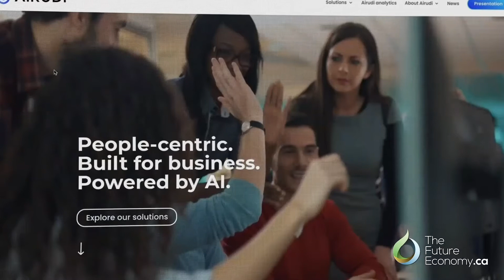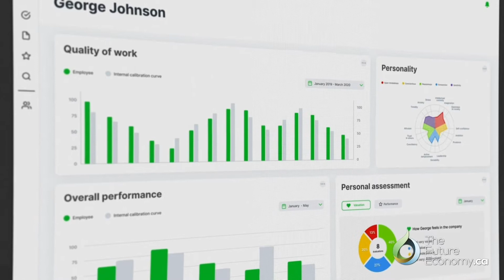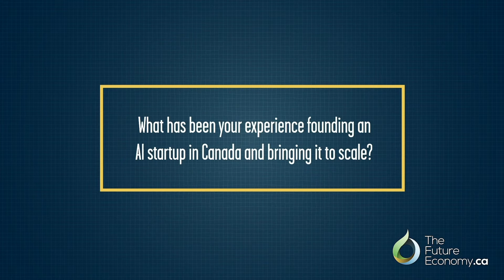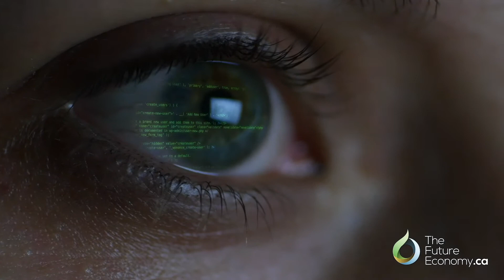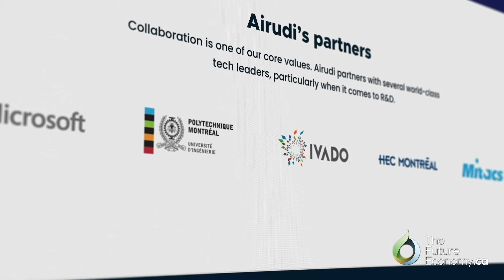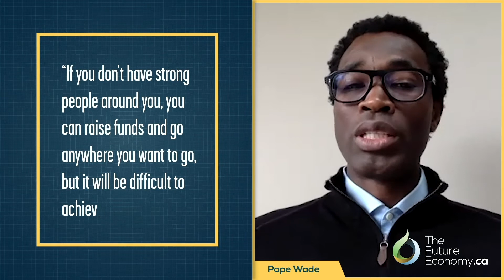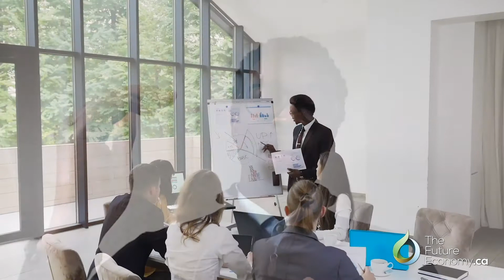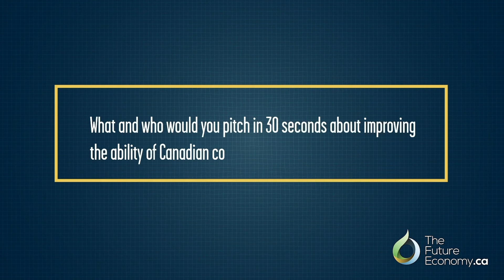The Importance of Partnerships for Scaling AI Startups | Pape Wade, Airudi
Interview with the CEO and Co-Founder of Airudi on scaling Canada's AI startups through strategic partnerships and supports.